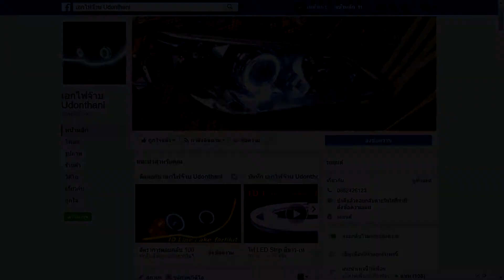Mazda BT-50 PRO เดย์ไลท์ พร้อม ไฟเลี้ยวสุดล้ำสมัย ไฟวงแหวน LED เอกไฟจ๊าบ Udonthani Part #1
Day Light สวยงาม เป็นไฟเลี้ยว แบบพิเศษ ล้ำสมัย ไม่เหมือนใคร
โปรเจคเตอร์เลนส์ พร้อมไฟวงแหวน LED รุ่นท็อป สว่าง สบายตา
ไฟตัดหมอกโปรเจคเตอร์ สว่างสุดๆ

โปรเจคเตอร์ NHK G5 Hella D2S
ซีนอน NHK D2S 6000k
บัลลาสท์ NHK N3 35w
ฝาครอบ NHK Apollo 2.0
วงแหวน NHK LED 3.0
เดย์ไลท์ NHK Crytal LED DRL Shooting star
กล่องกันตัด ECM Xenon Control
ตัดหมอก M616 3.0
บัลลาสท์ Silm 35w
ซีนอน H16 6000k
จัดเต็ม สเปกยาวจัด

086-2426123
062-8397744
เอกไฟจ๊าบ Udonthani

สุดจริงบรรยายไม่หมด